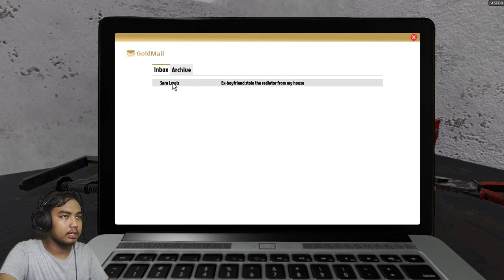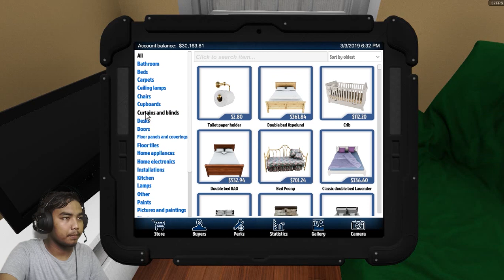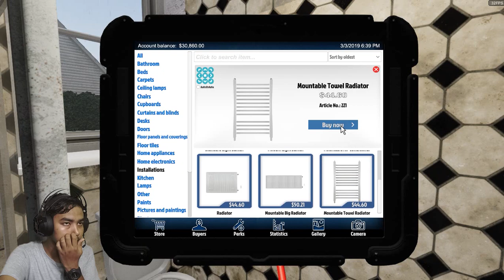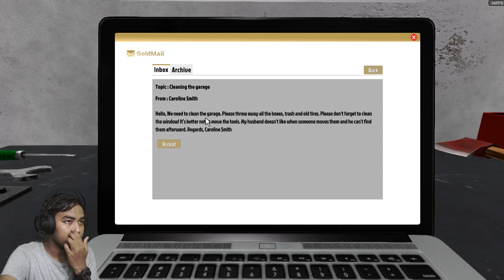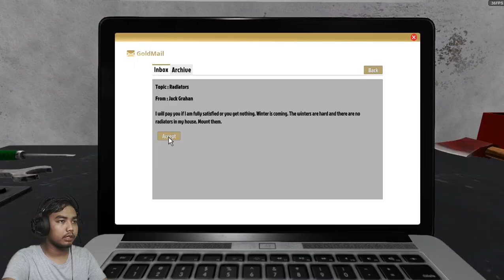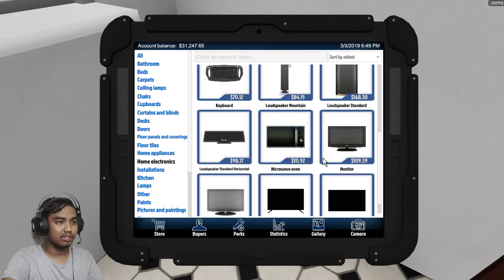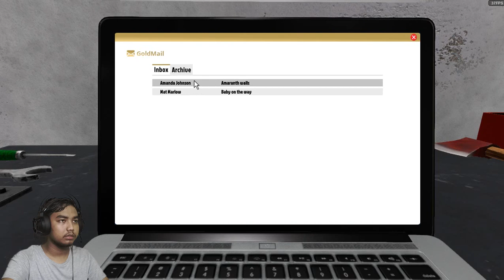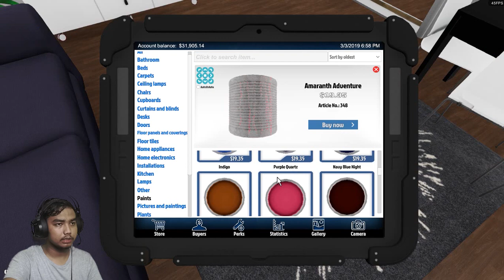Jadi tukang bersih-bersih! - House flipper indonesia #1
yo wassap guys, kembali lagi sama gua febby dwi ananda dan di vidoe kali ini gua bakal jadi tukang bersih bersih haha.